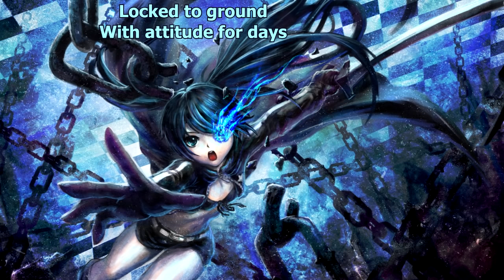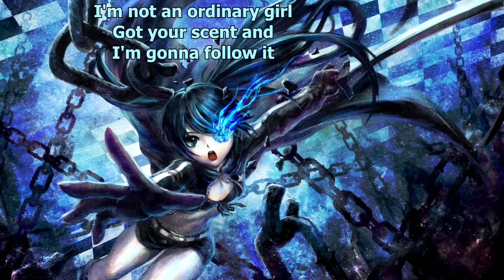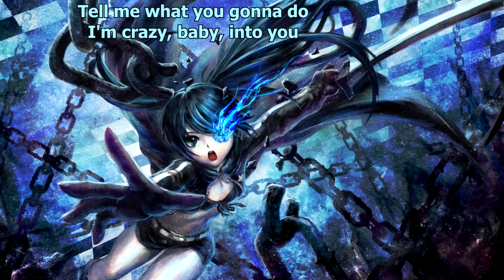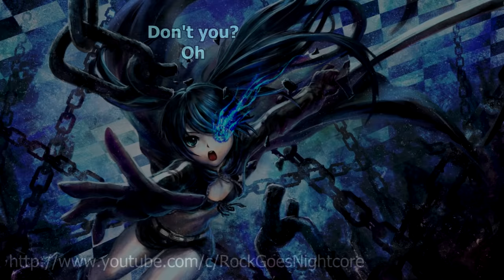{20.2} Nightcore (Valora) - Extreme (with lyrics)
Lyrics:

Slice like a knife, your middle name's Danger
Hunting tonight, you kill the park ranger
Saving the life of any old stranger
Your are large as a planet, but

Locked to ground with attitude for days
Rock to the sound of any song you play
Shocking the crowd, smile on your face
I just can't understand it, no

Don't you think you are a little extreme?
Maybe, but then again this life is short

You are exactly what I'm looking for
You are the key that opens up the door
I'll take anything from you
I'd long to love you
You are exactly what I've waiting for
Waiting has only made me love you more
Tell me what you're gonna do
I'm crazy into you

White picket fence, the typical picture
Think you should know that's not what I'm into
I'm not an ordinary girl, got your scent and
I'm gonna follow it
All of the girls think I'm a bit psycho
Maybe I am but that's the way I roll
And when I gotcha watch the whole world know
I am truly original

Don't cha, don't cha, oh
I long to love you, I long to love you
I'm not enough
I long to love you, I long to lo-oh
I'm not enough
I long to love you, I long to love oh-oh
Tell me whatcha gonna do
I'm crazy, baby, into you

You are exactly what I've waited for

Waiting has only made me love you
Don't cha, don't cha, don't cha don't cha, oh